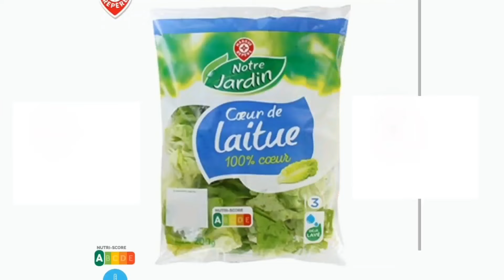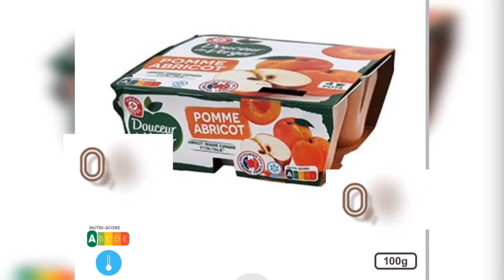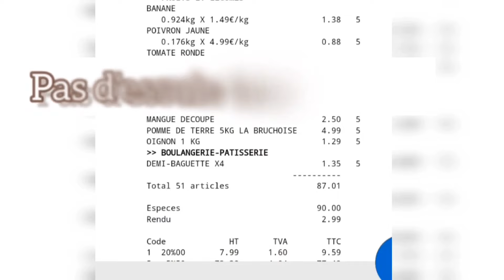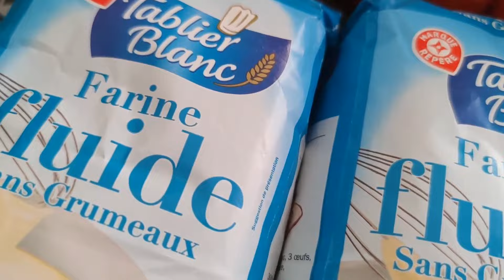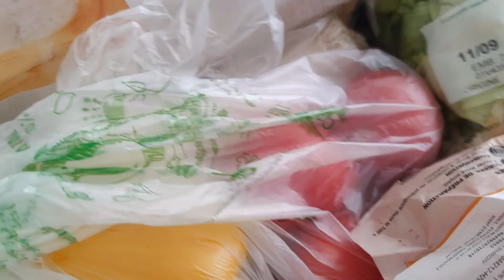MON RETOUR DE COURSE AVEC L'INFLATION + RECETTE DU PAIN DE MIE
Coucou à tous , nouvelle vidéo avec toutes les différences de prix entre février 2022 et septembre 2022